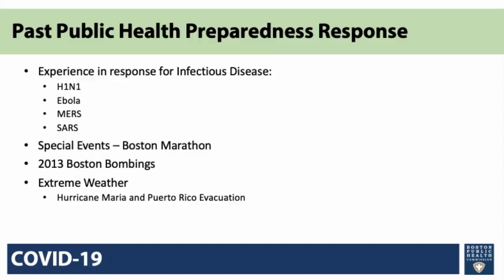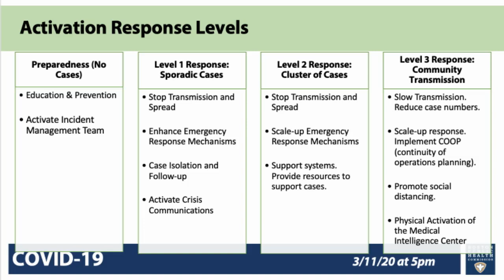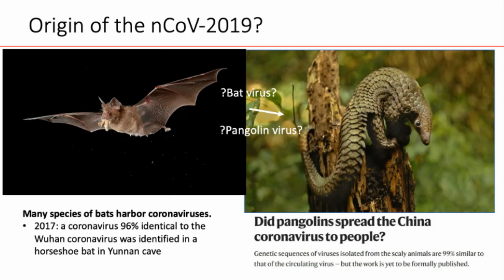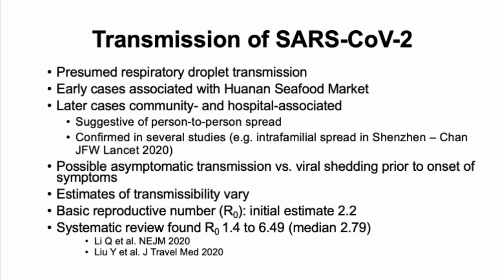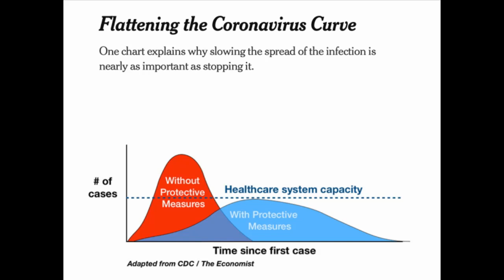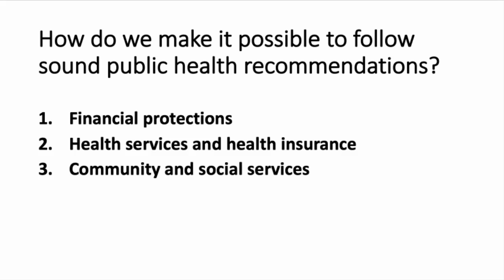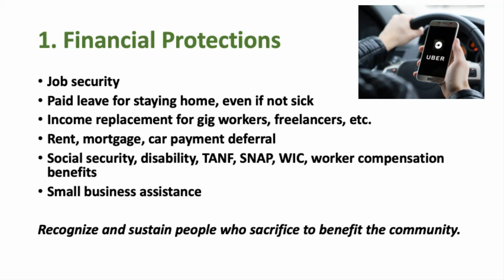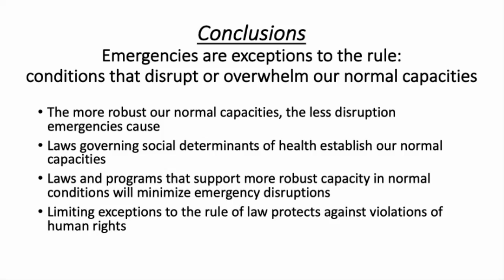Coronavirus: What Do We Know? What Do We Not Know? What Should We Be Doing?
We are currently in the middle of a worldwide outbreak of coronavirus (COVID-19). The disease was first identified in Wuhan, Hubei, China and has since spread over the world. More than 80,000 cases have been identified worldwide, including up to 3,000 deaths, surpassing the 2003 SARS epidemic. Facts are changing daily about the outbreak. This panel brings together experts in infectious disease as well as in ethics and human rights to discuss what we know, and perhaps as importantly what we do not know, while keeping an eye on what we should be doing as the outbreak evolves.

OPENING REMARKS
Sandro Galea (@sandrogalea), Dean and Robert A. Knox Professor, Boston University School of Public Health

4:40 p.m. – 5:30 p.m.
PANELISTS
Rita Nieves, Executive Director, Boston Public Health Commission

Davidson Hamer, Professor of Global Health and Medicine, Boston University

Nahid Bhadelia, Medical Director, Special Pathogens Unit, and Associate Professor, Section of Infectious Diseases, Boston University School of Medicine and National Emerging Infectious Diseases Laboratories (NEIDL)

Ronald Corley, Professor of Microbiology, Boston University School of Medicine, and Director, National Emerging Infectious Diseases Laboratories (NEIDL)

Wendy Mariner, Edward R. Utley Professor of Health Law, Ethics & Human Rights, Boston University School of Public Health